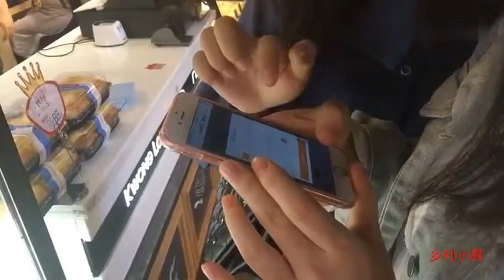广西美女和2个同学到黄河时装城买衣服，这里的衣服好看又便宜